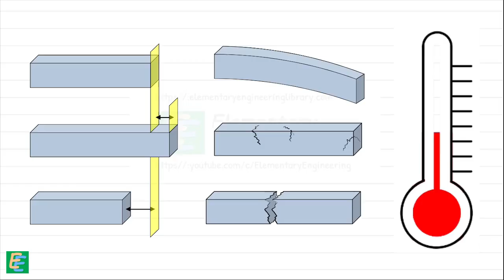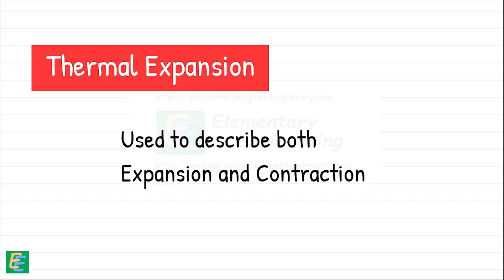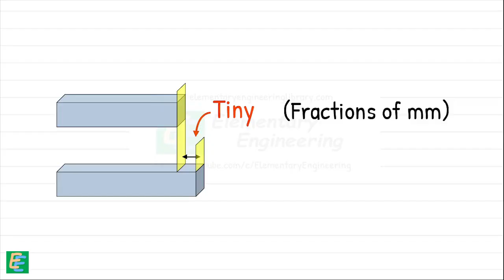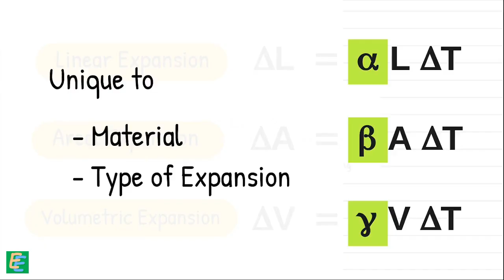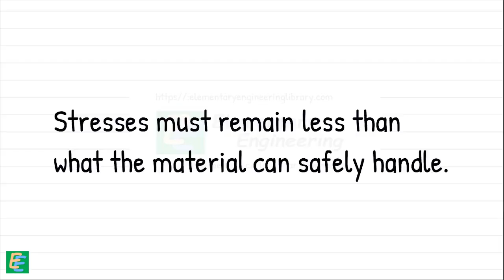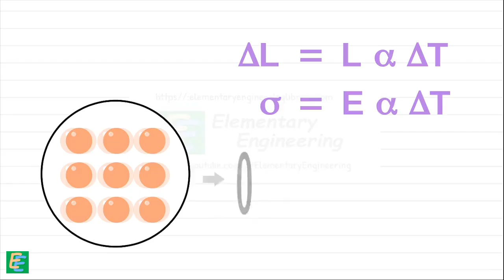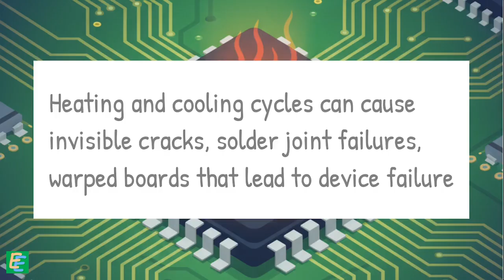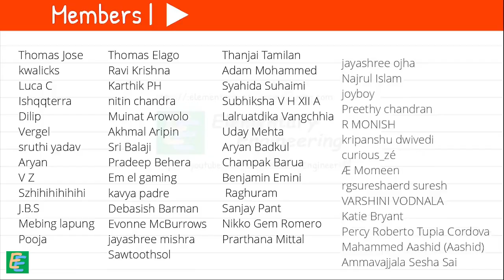Thermal Expansion & Stress — From Microchips to Mega bridges | Strength of Materials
Chapter 03 - Thermal Expansion & Stress — From
Microchips to Megabridges | Strength of Materials

Dive into the fascinating physics of Thermal Expansion and Thermal Stress—the invisible forces that determine whether a skyscraper stands tall, a pipe ruptures, or a simple window cracks.

In this cinematic engineering deep-dive, we break down a fundamental truth: every material expands when heated and contracts when cooled. We explore why this happens at the atomic level and reveal the engineering ingenuity used to manage this phenomenon.

What You'll Learn in This Video:

Thermal Expansion Formula (ΔL=αLΔT) explained simply.

Thermal Stress Formula (σ=EαΔT): How engineers calculate the dangerous internal pressure when movement is restricted.

The difference between Linear, Areal, and Volumetric Expansion.

Real-world examples of Thermal Expansion in action:

Why bridges have expansion joints and why sidewalks have gaps.

How engineers protect steam pipes (using expansion loops) and car engines from breaking.

The crucial role of thermal management in microchips and circuit boards.

This video is perfect for civil engineering students, mechanical engineering students, architects, physics enthusiasts, and anyone curious about the science behind the world we build.

Don't just memorize the formula—understand the invisible dance of forces that keeps our infrastructure functional and safe!

TIMESTAMPS:
00:00 - Introduction
01:15 - Reason For Thermal Expansion
03:13 - Thermal Expansion Formula
05:19 - Thermal Stress
06:54 - Thermal Stress Formula
08:37 - Expansion Loops in pipes